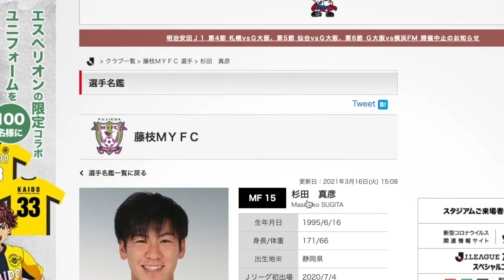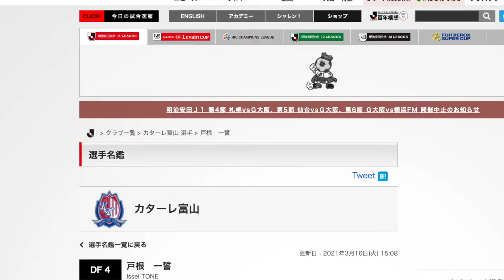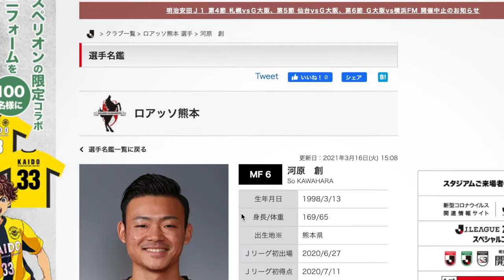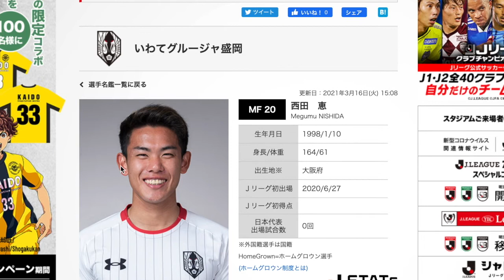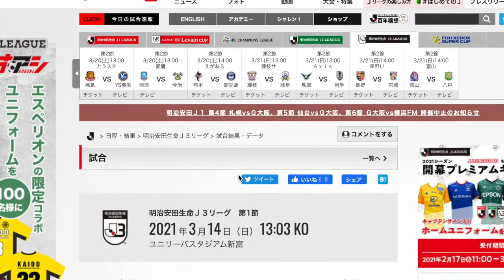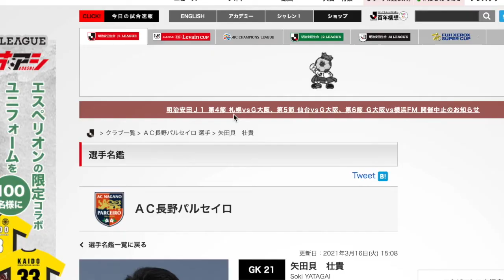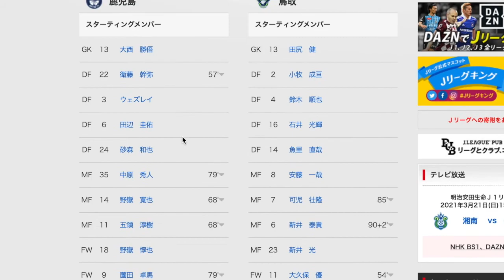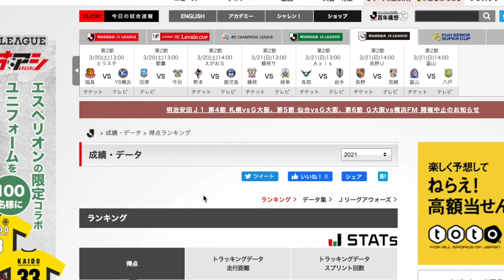『宮崎ゴール裏の踊り子』J3第1節をテキトーに振り返った2020